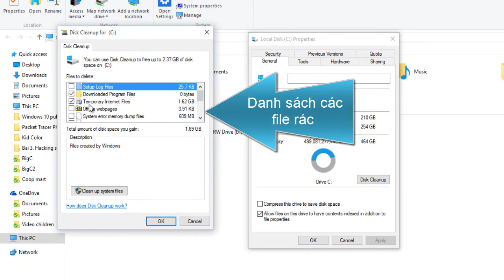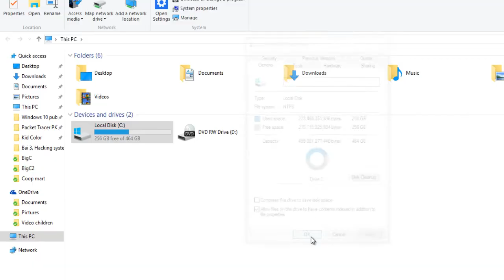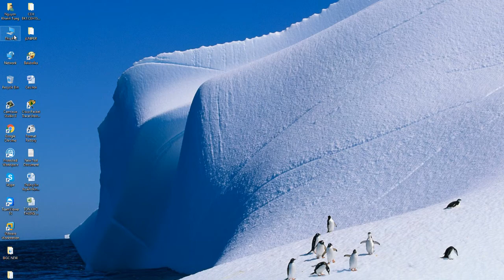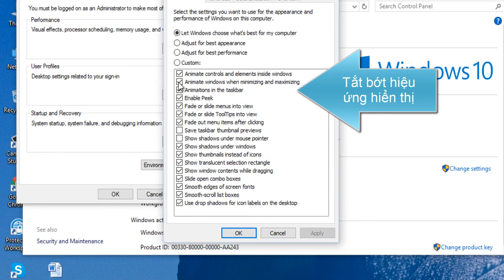4 cách tăng tốc win 10 đơn giản mà hiệu quả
Khóa học thành thạo Windows 10
4 cách tăng tốc win 10 đơn giản mà hiệu quả
Một là xóa các file rác
Hai là bỏ bớt các chương trình khởi động không cần thiết
Ba là tăng số lượng CPU cho quá trình khởi động
Bốn là giảm hiệu ứng hoạt hình hiển thị